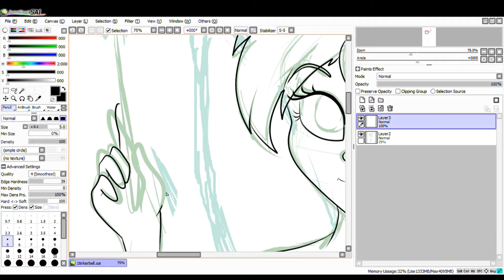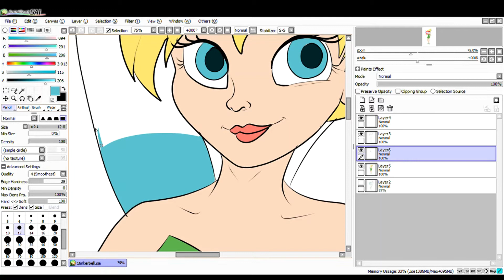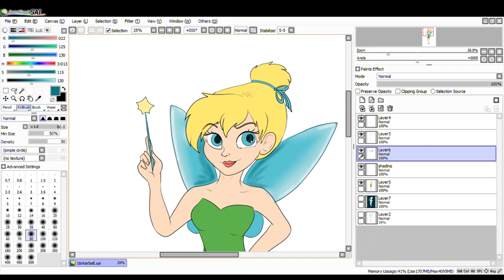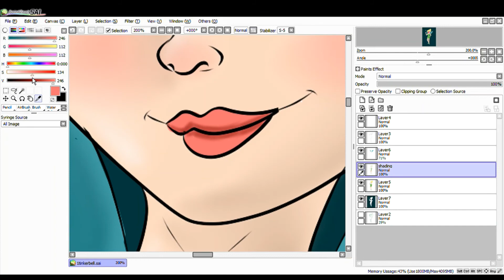Tinkerbell - Speed draw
Speed drawing of Tinkerbell, from Disney's Peter Pan